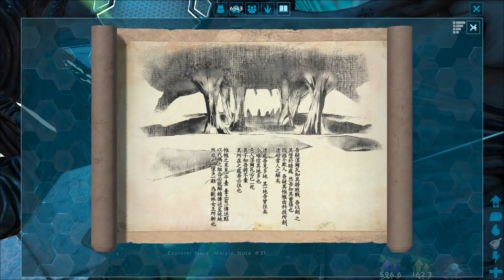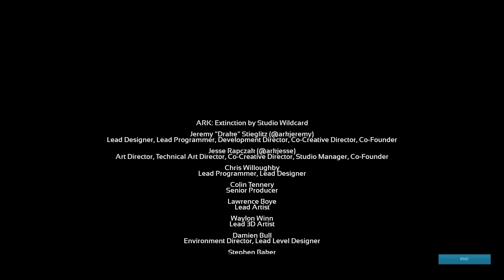BGZ - ARK ARKLAS EP#21 ตอนจบมหาศึกโค่นเทพ Ending ARK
ARK: Survival Evolved ARKLAS
ถ้าชอบก็อย่าลืมกดไลค์ กดติดตาม เเละช่วยเเชร์ช่องของผมเพื่อเป็นกำลังใจกันด้วยนะครับ